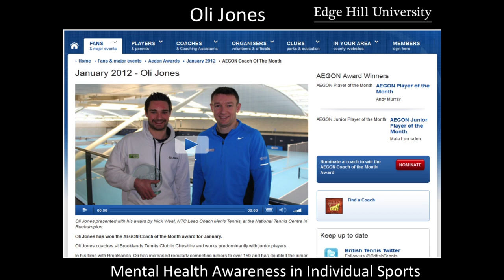Oli Jones - Mental Health Awareness in Individual Sports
Edge Hill University in partnership with Everton in the Community and Mersey Care NHS Trust, and supported by Opening Up Cricket, seeks to promote understanding of mental health and well-being in local communities.
The World Mental Health Day conference considers how community sport and physical activity, delivered as part of broader health programmes, can contribute to the management and promotion of mental health. The implications of publically disclosed cases of mental illness amongst elite athletes and other high profile figures will also be explored.